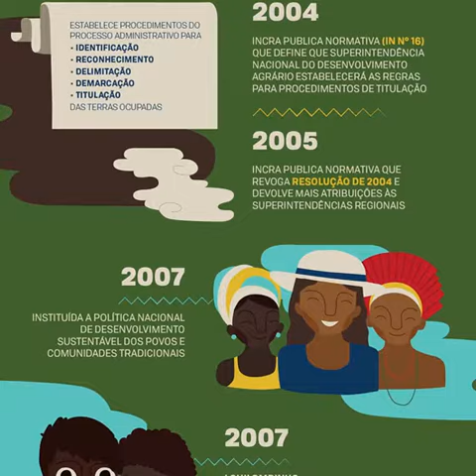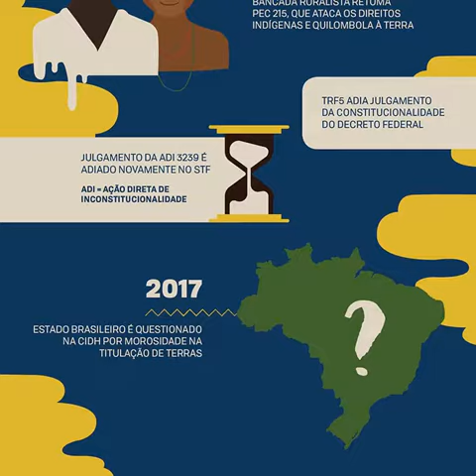Luta quilombola pela terra | Conquistas e marcos históricos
Os processos de violação de direitos das comunidades quilombolas não são novidades na história do Brasil. Da mesma forma, os movimentos de resistência também não: as conquistas e o reconhecimento de alguns dos direitos quilombolas são resultado da mobilização de muita gente.

Conheça um pouco da luta quilombola pela terra a partir de uma linha do tempo que reúne os principais marcos históricos, e os movimentos de opressão e de resistência do movimento quilombola brasileiro.

Esse é último material produzido pela série ‘Na raça e na cor’, que por 5 meses apresentou um pouco da trajetória dessas comunidades, o modo de vida, a organização social, cultural e política quilombola através da discussão sobre territorialidade.